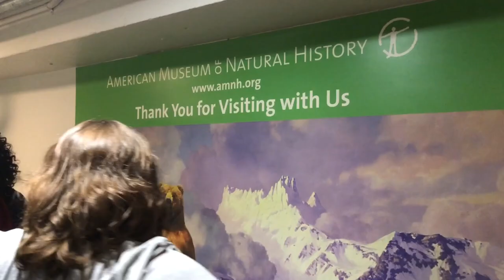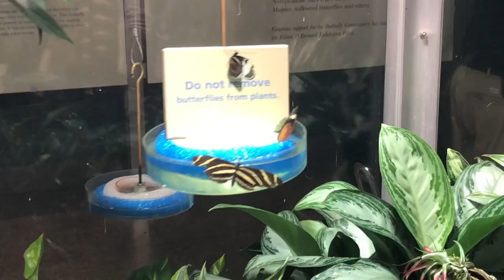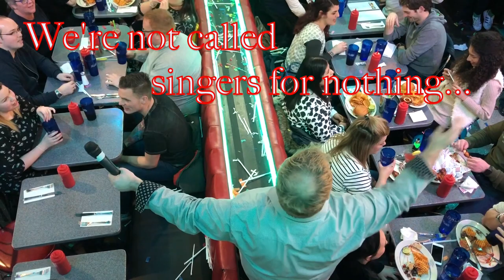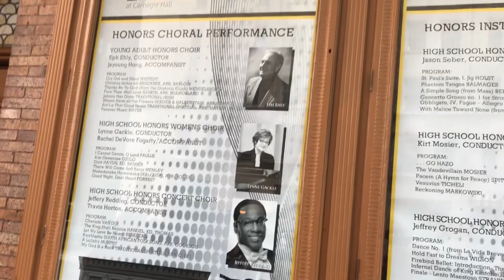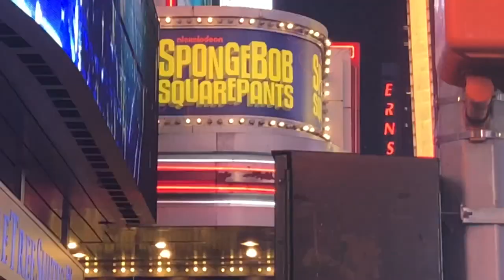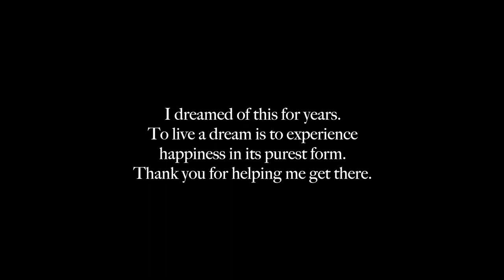NYC & Carnegie Hall 2018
(I know this video was a little cheesy and all over the place, but both the trip and myself are definitely cheesy and all over the place so I'm just sticking to the truth)

After this trip, my life is now a “before and after” story. Before my Carnegie Hall trip, I was nervously prepping some of the hardest songs I’ve ever had to learn. I had some self-doubt, I was certainly stressed, and I just wanted to get there already. Now, after the trip, my life is changed. I have so much more self confidence- confidence in my singing, confidence in my people skills, confidence in my abilities to take me far. And now I’m excited to see just how much further I can go.

I can’t express my thanks to all the people that helped me get here. My music teacher believed in my abilities enough to nominate me in the first place. Now, 3 years later she’s gone with me to the city and was the best “tour guide” I could’ve ever asked for. She put up with me for 3 years until I finally worked with her as well as another beautiful soul of a musician to put together my audition pieces. Through all 3 years my parents had my back to make sure I was practicing and preparing as much as I could for my auditions and eventually the big day. My friends somehow put up with my babbling mouth, first talking about how excited I am and then how amazing it was. I have such amazing people in my life and I am thankful for every single one of you.